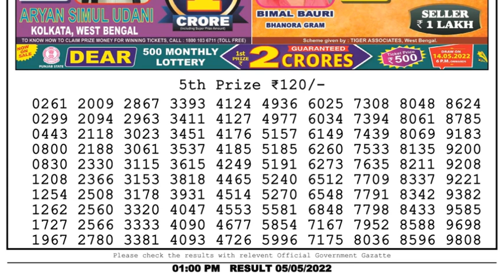🔴Dear Lottery Sambad Live 1pm today 05.05.22 Nagaland State Lottery Result